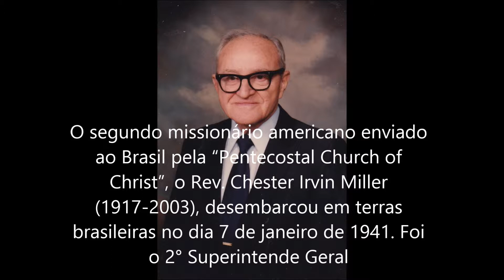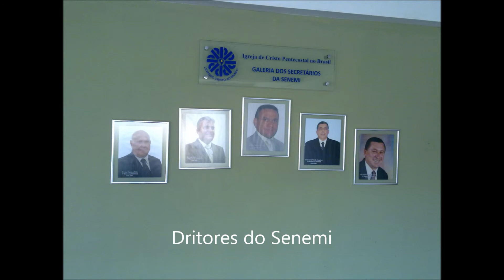Eles Fizeram História - Pr.Agenivaldo Almeida Silva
Publicado em 4 de dez de 2014
Eles Fizeram História - Documentário sobre homens e mulheres que deram a suas vidas pela causa do mestre. É a história dos fundadores e missionários da Igreja de Cristo Pentecostal no Brasil e pastores que fizeram alguma coisa ao longos dos anos. Muitos já faleceram, outros ainda estão vivos. Nem todos estão aqui, mas gostaríamos que todos pudessem estar, mas são centenas e o espaço é muito limitado. Que Deus seja glorificado por todos.